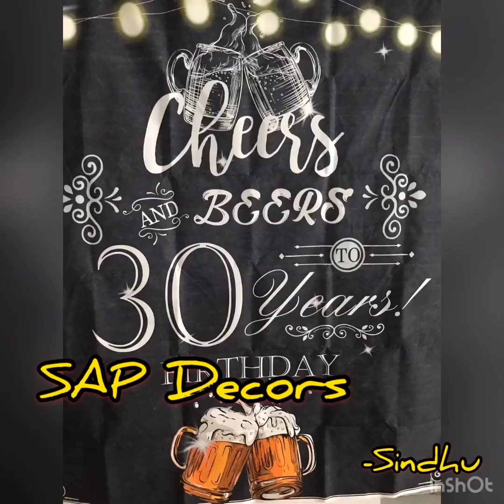30th Birthday | Celebrations | Minnesota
Rahul’s Birthday|fun|30 🤓